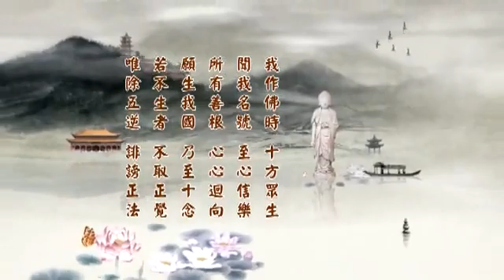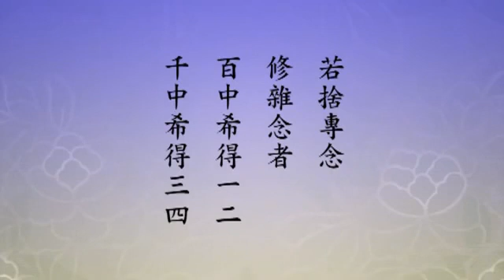(314)淨土大經科註(第四回)淨空法師 台語配音(有字幕)2014年